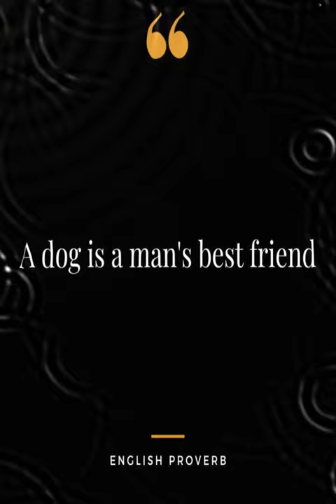A dog is a mans best friend